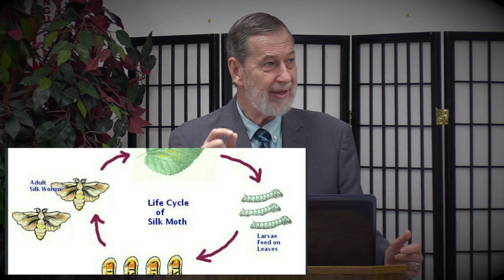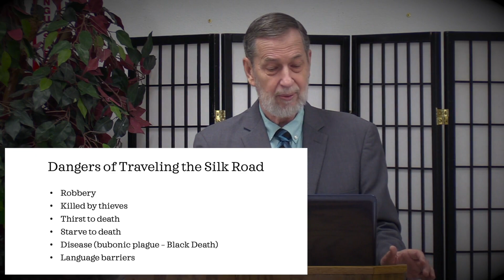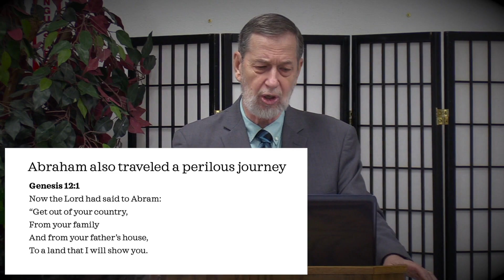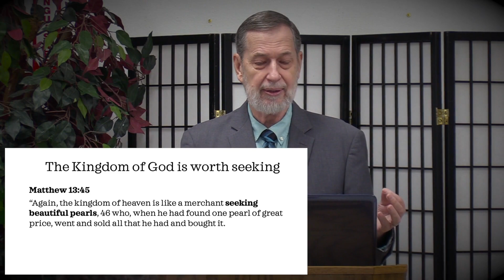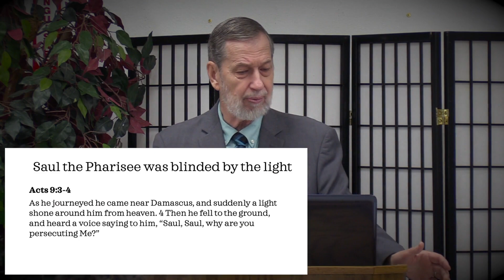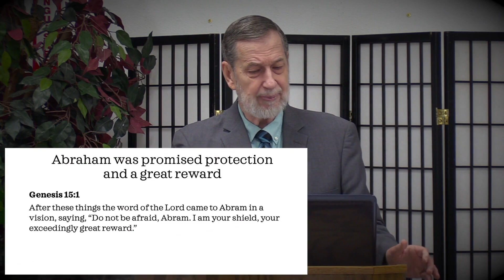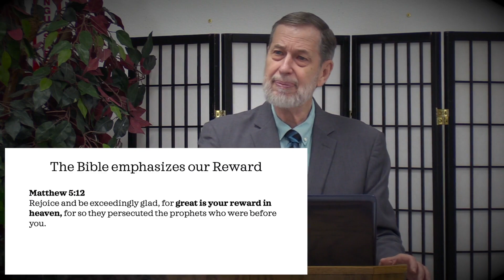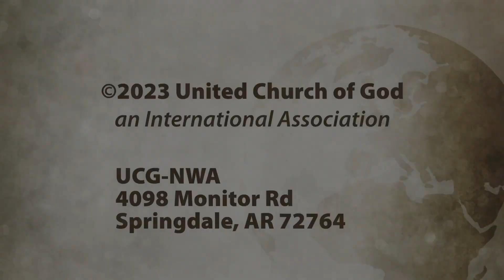The Silk Road to the Kingdom of God, by Tim Martens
The Silk Road was a dangerous route but offered great rewards to those using it for trade. Our journey to the Kingdom of God has many dangers, too, but also is offering a priceless reward.

Presented by Tim Martens, April 22, 2023, at United Church of God in Northwest Arkansas.